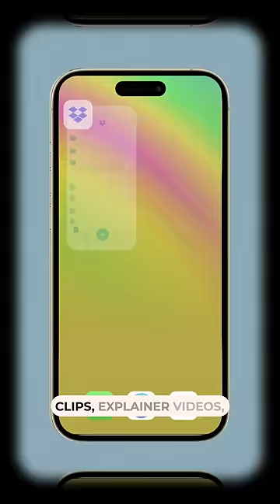My video editing agency Clipt.co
Hire amazing full-time video editors for 70% less than US employees